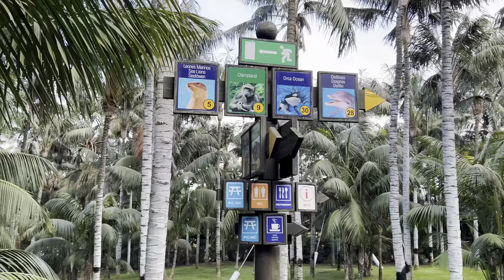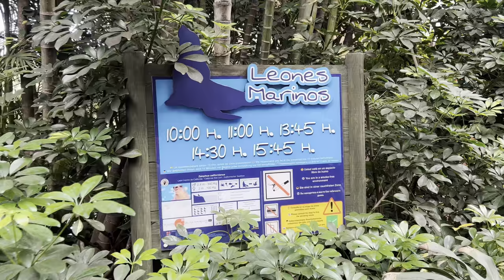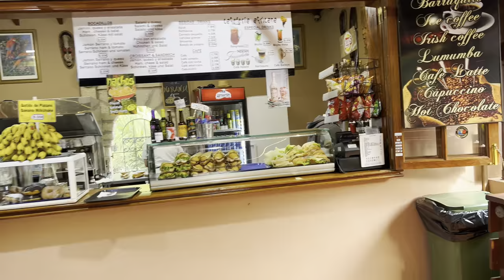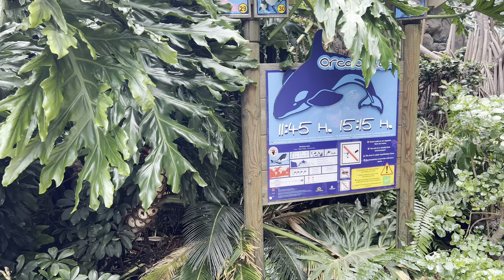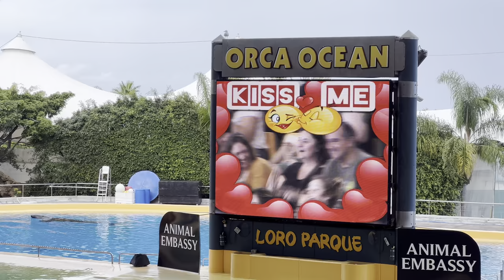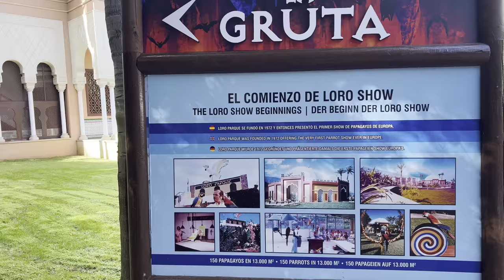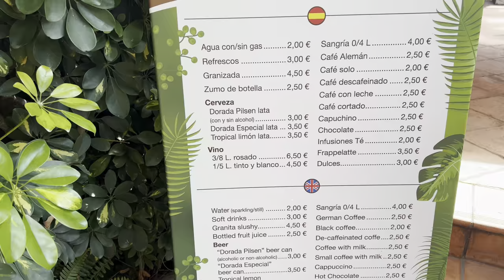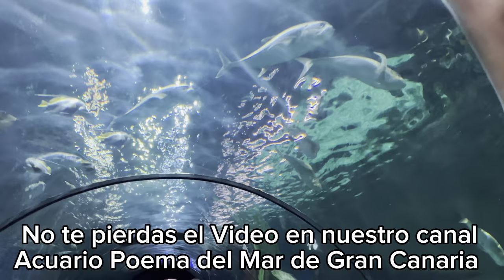🦜 Así es el MEJOR ZOOLÓGICO del mundo.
Descubre cuál es el mejor zoológico del mundo ubicado en el sur de Tenerife

￼ 😱 Viajamos con niños a los sitios más populares y turisticos, SIEMPRE AL MEJOR PRECIO.
En este Vlog te compartiremos los mejores TIPS, GUÍAS de viajes y nuestras experiencias, mientras descubres la gastronomía, cultura y los mejores sitios de Canarias 🇮🇨😍 y resto del mundo. 🏝